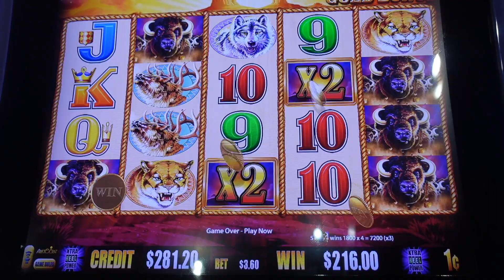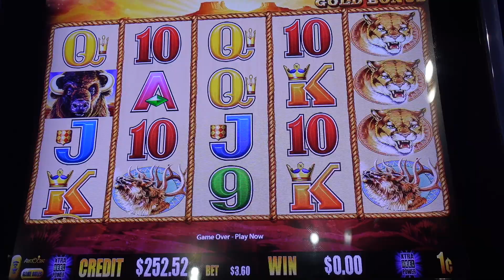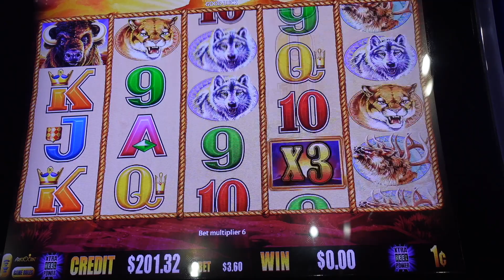👀Look At All Those Buffalo!!🦬🦬TLC Slots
WildwoodCasino CrippleCreek Colorado tlcslots BuffaloGold Thank you all so much for all the support you have given to me!!🥰